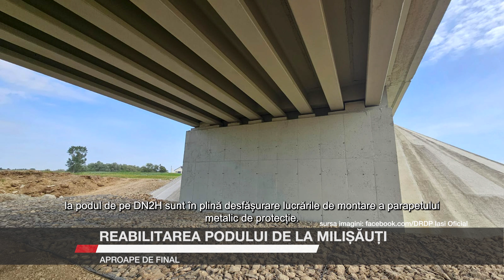Reabilitarea podului de la Milișăuți, aproape de final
Lucrările de reabilitare a podului de la Milișăuți se apropie de final. Direcția Regională de Drumuri și Poduri Iași a anunțat, prin intermediul paginii de Facebook, că după vopsirea anticorozivă, care are menirea să protejeze suprafața expusă la intemperii, la podul de pe DN 2H  sunt în plină desfășurare lucrările de montare a parapetului metalic de protecție. Circulația rutieră ar putea fi reluată în condiții de normalitate pe podul de la Milișăuți la mijlocul lunii iulie, după patru ani și jumătate de la apariția problemelor. Proiectul nu a fost atât de complex încât să justifice întârzierile înregistrate în execuție. Problemele au fost acuzate de faptul că-n proiectul inițial nu a fost prinsă și amenajarea unui pod provizoriu.